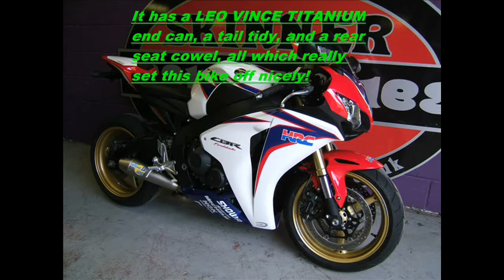HONDA CBR 1000 RR-A HRC FIREBLADE - 2010 - ONLY 4336 MILES - LEO VINCE END CAN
THIS BIKE IS NOW SOLD! to our Ebay Showroom where you'll see many others for sale!